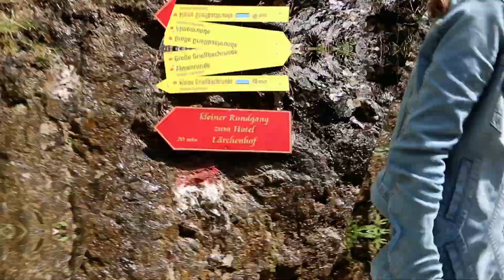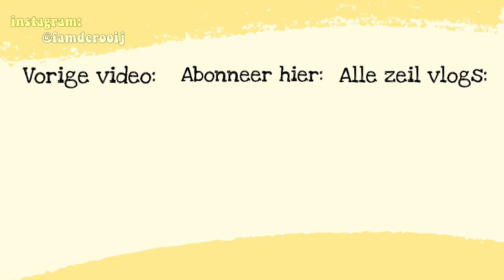DAGJE OOSTENRiJK 🏔 || kroatië 2020 || Fam de Rooij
Hee!

Dit is de tweede vakantie vlog!
We gaan dit jaar naar Kroatië (om precies te zijn op het ‘eiland’ Krk (Punat))
In deze vlog gaan we door de bergen wandelen langs allemaal kloven!

⛵️ Vond je deze video nou leuk? En wil je op de hoogte blijven van wanneer we een nieuwe video plaatsen?

⛵️ OVER ONS: 👨‍👩‍👧‍👧👧
Wij zijn familie de Rooij we vinden het super leuk om video’s te maken voor jullie!
Jeroen 👨🏽 : 42 jaar (de vader)
Sietske 👱🏼‍♀️: 38 jaar (de moeder)
Nienke 👩🏽 : 14 jaar (oudste dochter)
Renske 👩🏽 : 12 jaar (middelste dochter)
Mineke 👧🏼 : 10 jaar (jongste dochter)

XO ONS!